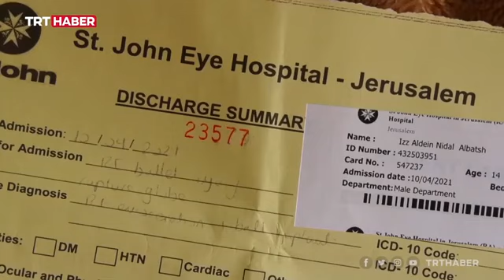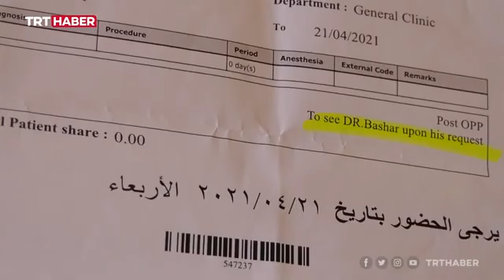Filistinli çocuk hem gözünü hem de hayallerini kaybetti#TürkAskeri